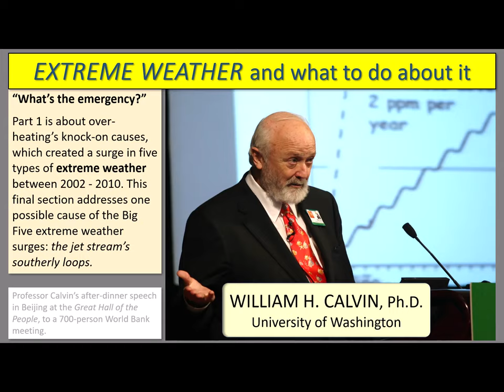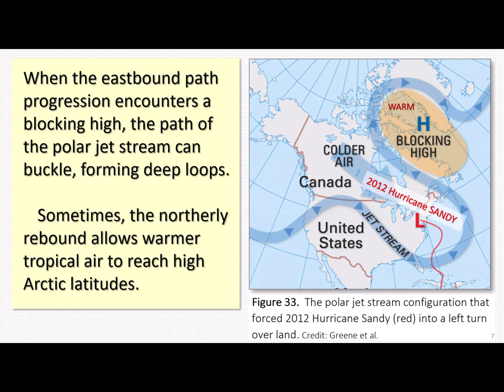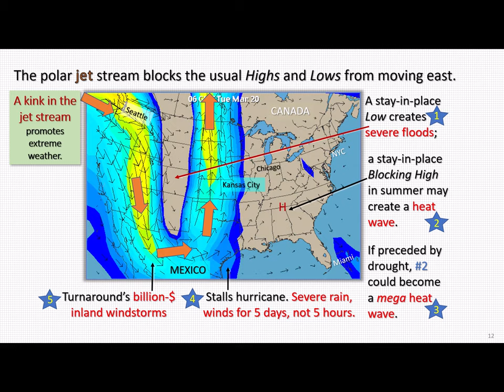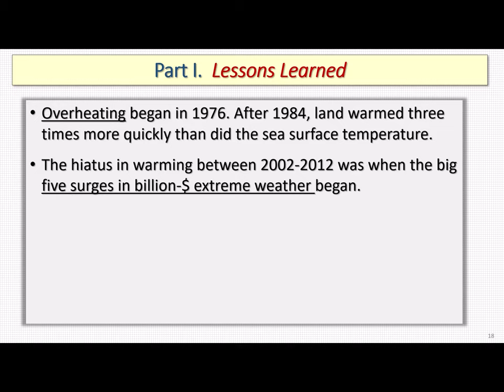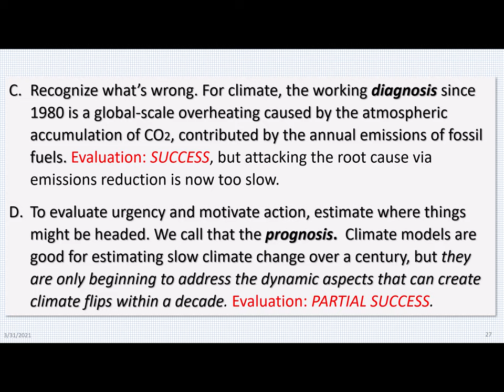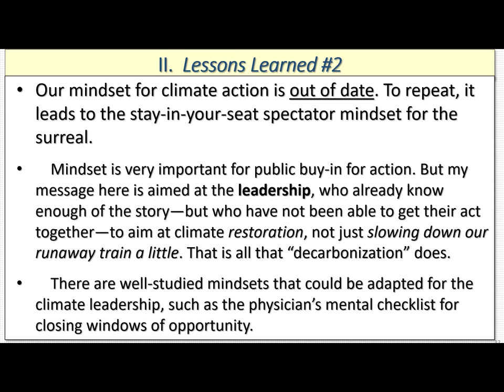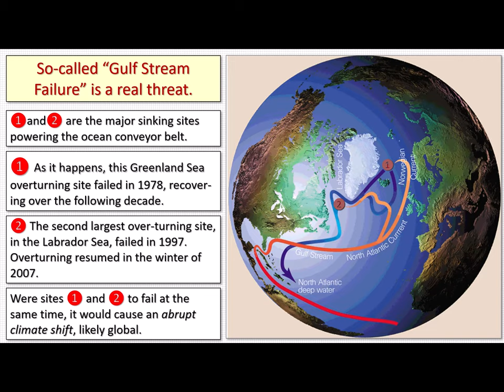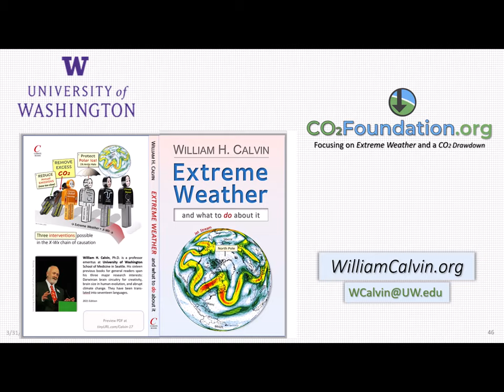2. Jet Stream Augments Extreme Weather Surges: The Need for the Mindset in Emergency Medicine.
This four-part series was introduced in Part One, which went on to describe five types of extreme weather that surged during the global warming hiatus of 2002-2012.
   Here in the second talk, Professor Calvin presents the jet stream loops that promote the Big Five. Then he addresses the Spectator Mindset that may be keeping even well-informed leaders from acting on climate. He explains the mindset taught in medical schools to guide responding to emergencies and suggests an adaptation of it to guide "climate doctors."
   Finally, tipping points are addressed, with a more detailed description of "Gulf Stream" failure mechanisms.